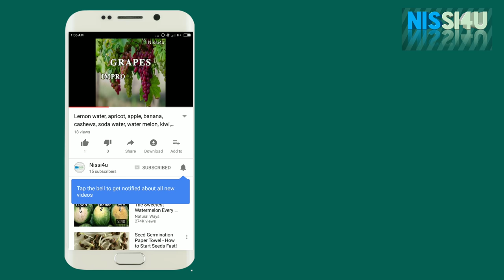This song will change your life Calvary temple